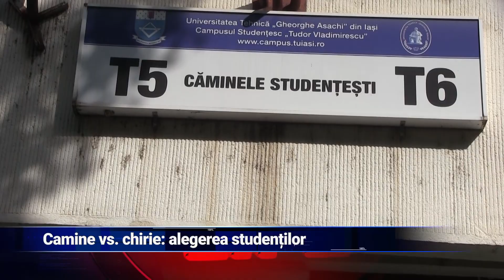Cămine vs. chirie: alegerea studenților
Campusul „Tudor Vladimirescu” prinde din nou viață. Studenții revin pentru noul an universitar. Majoritatea au optat pentru cazarea în cămine, considerând-o o variantă mult mai accesibilă decât un apartament închiriat. Deși simple, camerele de cămin oferă condițiile necesare pentru a se adapta rapid la viața studențească.